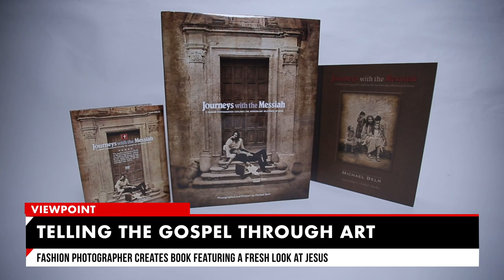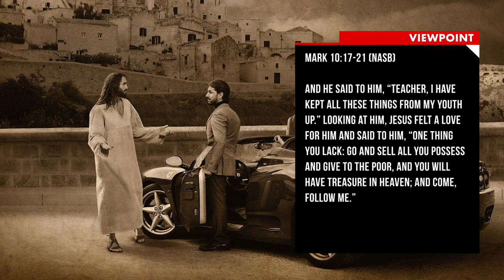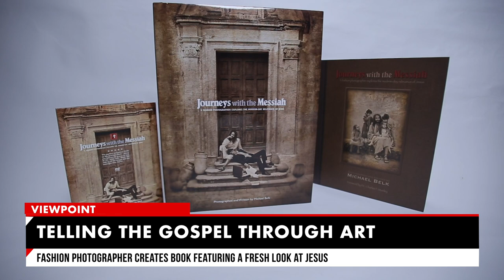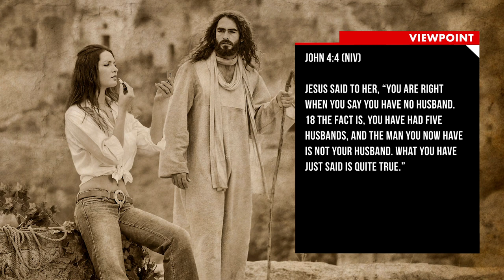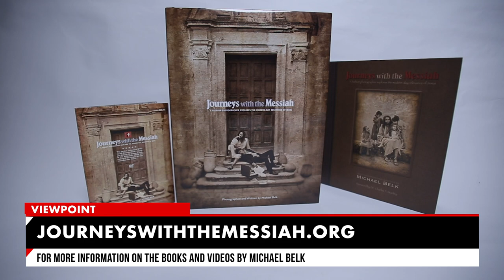VIEWPOINT S1- Episode 3 A fresh look at Jesus in photographs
Photographer/Author Micheal Belk shares the story of his book "Journeys with the Messiah" which shows Jesus in a unique mix of modern and Biblical settings.